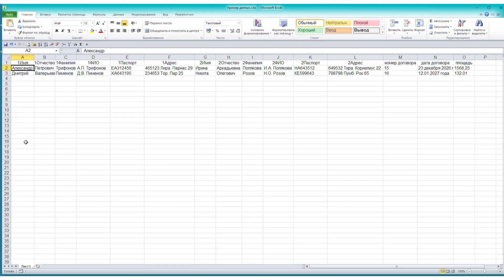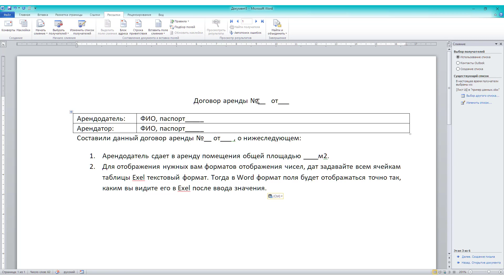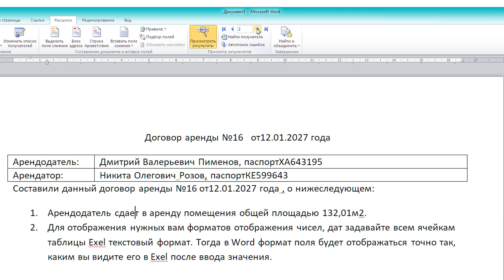Подстановка данных из таблицы Exсel в документ Word. Слияние документов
1️⃣ главный плейлист моего YuoTube канала
3️⃣ группа в Facebook "Dji Osmo mobile 4. Ukraine"
4️⃣ группа в Facebook "Все для бизнес-центра"